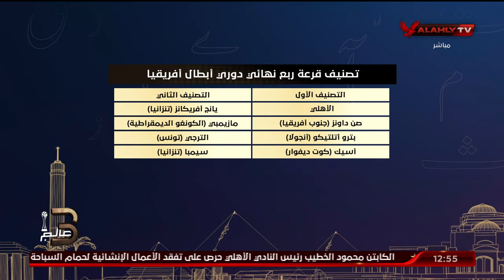" من المنافس الاقرب لنادي الاهلي بدورى ابطال افريقيا " اسلام الشاطر يسأل أيمن جيلبرتو وكريم سعيد